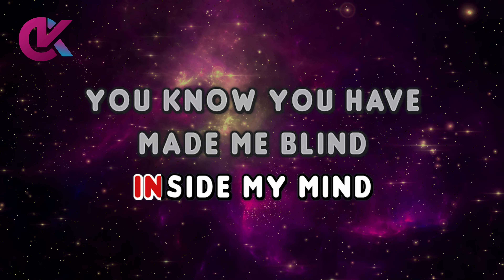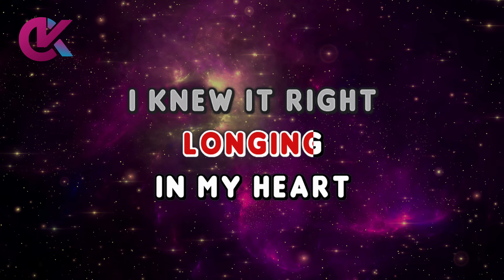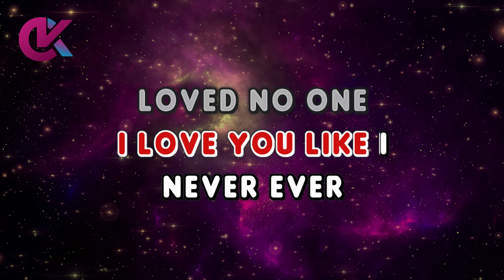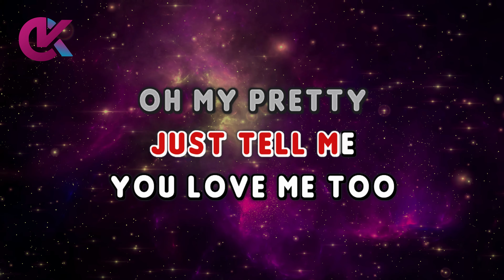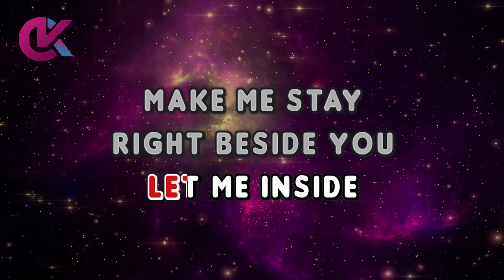PRETTY BOY - M2M (KARAOKE Version)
Pretty Boy Karaoke

by M2M (2000)

pretty boy karaoke
pretty boy m2m karaoke
pretty boy karaocraze
m2m karaoke

00:00 Intro
00:19 M2M - Pretty Boy (Karaoke Version)
04:33 Up Next